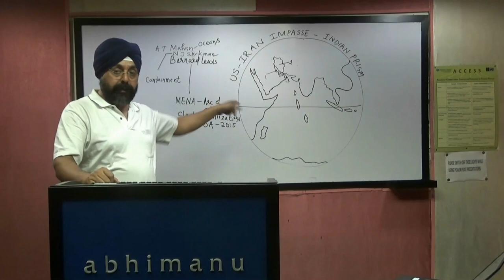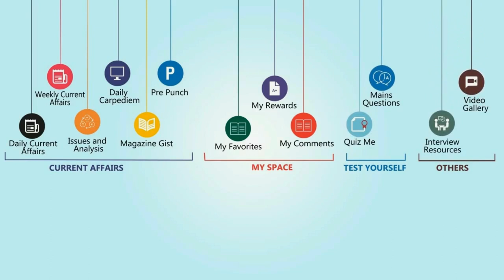PCS Interview 2019: IRAN-USA IMPASSE, INDIAN PERSPECTIVE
International issue of US- Iran dead lock in Persian Gulf and Indian perspective to look at the issue explained by RP sir